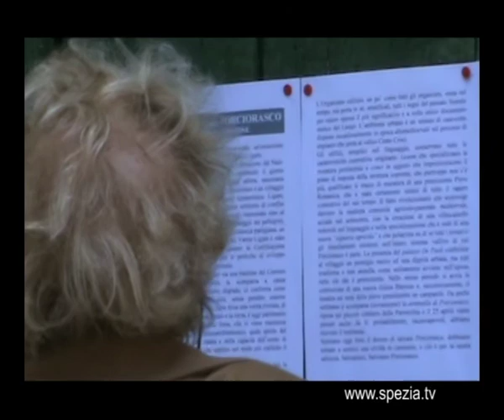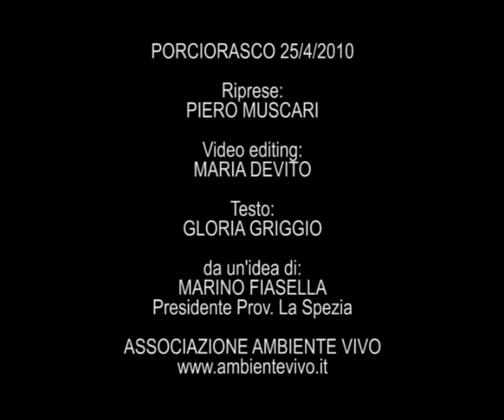Vibovalentia.tv - 5 aprile a Porciorasco